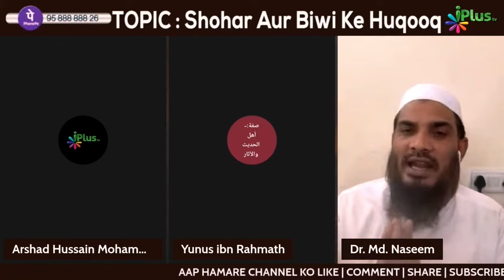Aurat Ka Social Media Se Deen Ka Kaam Karna Kaisa Hai? by Dr. Mohammad Naseem Madani iPlus TV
Aurat Ka Social Media Se Deen Ka Kaam Karna Kaisa Hai? by Dr. Mohammad Naseem Madani iPlus TV Deeni Q&A

UPI : donateilm@icici